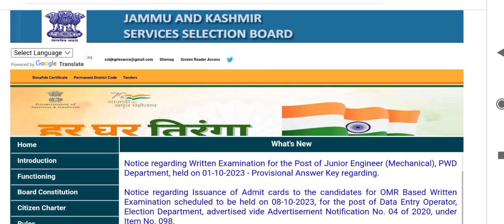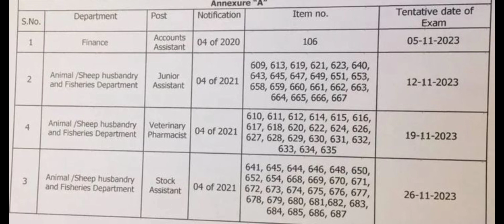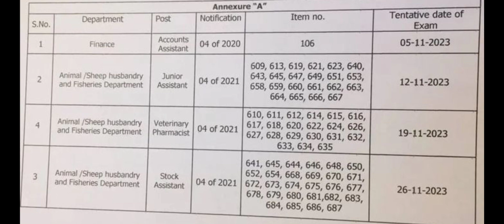JKSSB Exam Start 2023| Good News | Exam Next Month se start ha | Admit Card aa chuke ha